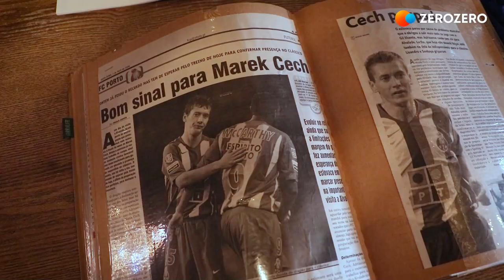ESTE RESTAURANTE TEM UM TRICAMPEÃO DO FC PORTO E NÓS FOMOS CONHECÊ-LO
Marek Cech, ex-jogador do FC Porto, lateral esquerdo, internacional eslovaco, tricampeão nacional... dono de um restaurante.

Em vésperas de Inter - FC Porto, o zerozero aproveitou para fazer uma pausa para um almoço e uma agradável entrevista